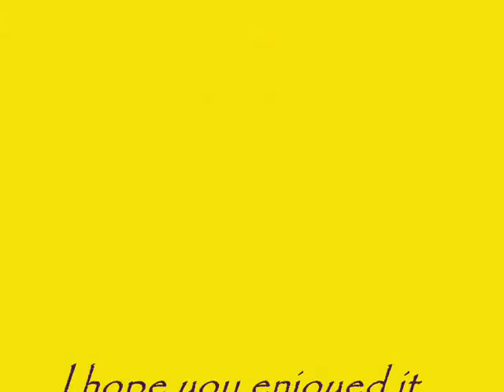Michael&Sara - Shelter from the strom